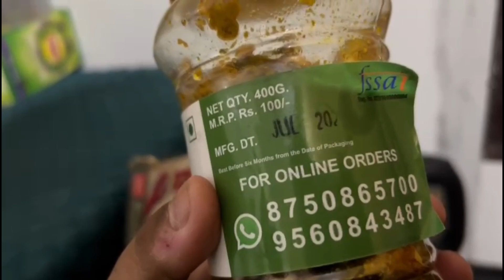सावन के प्रथम सोमवार मैं किया खाटू श्याम जी की सथापना मंदिर मैं.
Hope you all are doing well, leave your comment, and share your views and feedback about the video and also please let us know if you want to see the video on any specific topic.
My social handles:

Moj - PrannoyKaushik